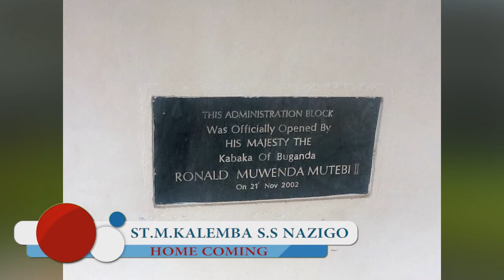ST M KALEMBA ANNUAL GENERAL MEETING 2017